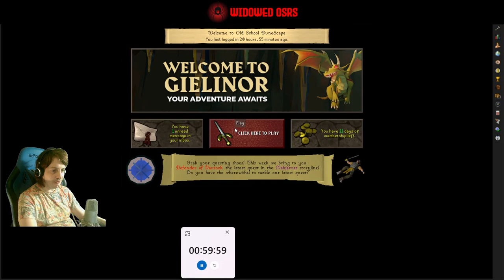Who needs bots when you have a cannon? | S1 E35 | OSRS